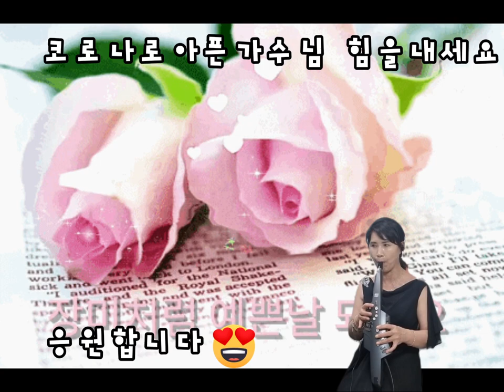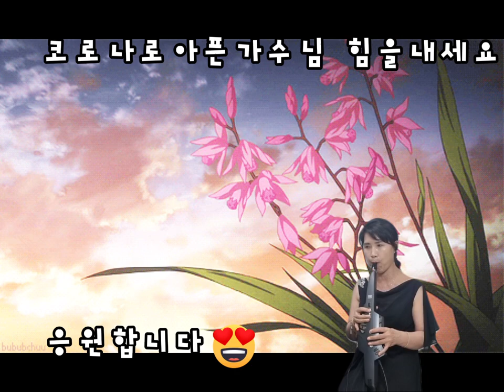Cover♡백년이지나고 천년이지나도♡가수(고효진)♡Aerophone